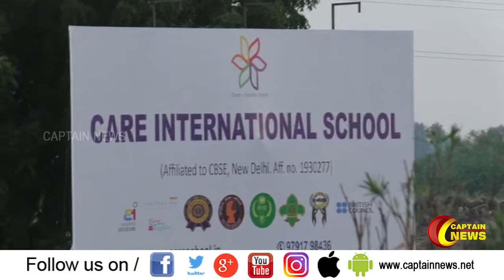திமுக முன்னாள் அமைச்சர் கே.என்.நேருவின் சொத்துகள் ஏலம் - இந்தியன் வங்கி அறிவிப்பு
திமுக முன்னாள் அமைச்சர் கே.என்.நேரு குடும்ப அறக்கட்டளைக்கு சொந்தமான பொறியியல் கல்லூரி உள்ளிட்ட 110  கோடி ரூபாய் மதிப்பிலான சொத்துகள்  ஏலம் விடப்படும் என இந்தியன் வங்கி அறிவித்துள்ளது.
தி.மு.க. முன்னாள் அமைச்சரும், தற்போதைய திருச்சி மேற்கு தொகுதி எம்எல்ஏவுமான கே.என்.நேரு குடும்பத்தினரை உறுப்பினராக கொண்டு, அவரது தந்தை நாராயணன் பெயரில் கல்வி அறக்கட்டளை உள்ளது. இதில் நேருவின் சகோதரர்கள் மணிவண்ணன்,  ரவிச்சந்திரன், மகன் அருண் நேரு, நேருவின் தம்பி ராமஜெயத்தின் மகன் வினீத் நந்தன் மற்றும் மருமகன் ஆனந்த் ஆகியோர் உறுப்பினர்களாக உள்ளனர்.
இந்த கல்வி அறக்கட்டளை சார்பில், திருச்சி, சோழன் நகரில் கேர் இன்ஜினியரிங் கல்லூரியும் அதே வளாகத்தில்  கேர் என்ற பெயரில் சிபிஎஸ்இ பள்ளியும் செயல்படுகிறது. சுமார் 80 ஏக்கருக்கு மேற்பட்ட நிலப்பரப்பில் இந்த கல்லூரி மற்றும் பள்ளி அமைந்துள்ளது. மேற்கண்ட நிலம் மற்றும் கட்டடங்களை அடமானமாக வைத்து, நாராயணன் அறக்கட்டளை சார்பில், கண்டோன்மெண்ட் இந்தியன் வங்கியில் கடந்த 2009-ம் ஆண்டு கடன் வாங்கப்பட்டுள்ளது. அப்படி வாங்கிய கடனுக்கு வட்டியுடன் சேர்த்து இதுவரை 109 கோடியே 75 லட்ச  ரூபாயை வங்கிக்கு செலுத்த வேண்டும்.
ஆனால் நேரு குடும்பத்தினர் கடனை செலுத்தவில்லை என்பதால், கடந்த ஆண்டு வங்கி நிர்வாகம், அடமானம் வைத்த இடத்தையும், கட்டடங்களையும் தனது கட்டுப்பாட்டில் கொண்டு வந்தது. ஆனாலும்  கடனை செலுத்தாததால் மேற்கண்ட சொத்துகளை ஏலம் விட இந்தியன் வங்கி முடிவு செய்துள்ளது. அதன்படி வரும் நவம்பர் 14- ம் தேதி மேற்படி சொத்துகள் ஏலம் விடப்படும் என்று இந்தியன் வங்கி அறிவித்துள்ளது.
இது திருச்சி மாவட்ட தி.மு.க.,வினர் மத்தியில் அதிர்ச்சியை ஏற்படுத்தியுள்ளது. ஆனால், 110 கோடி ரூபாயை வங்கிக்கு செலுத்தி  ஏலம் எடுக்க யாரும் முன் வர மாட்டார்கள் என நேரு தரப்பினர் தெம்பாக  இருப்பதாக தகவல் வெளியாகி உள்ளது.